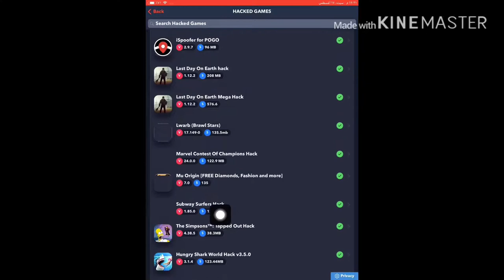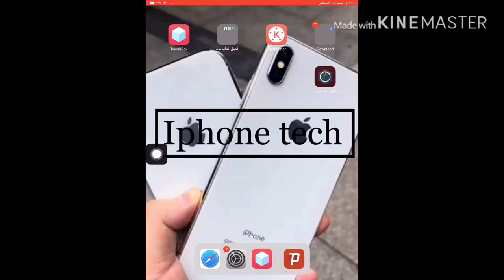كيف تهكر العاب الايفون بدون جيلبريك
رابط التطبيق الخورافي 🔥🔥🔥